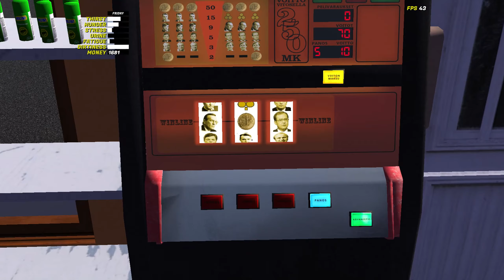My Summer Car #1262 | GT DATSUNISTA SUSKIMAGNEETTI!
Kesäauto jatkuu taas! Videolle 40 tykkäystä?